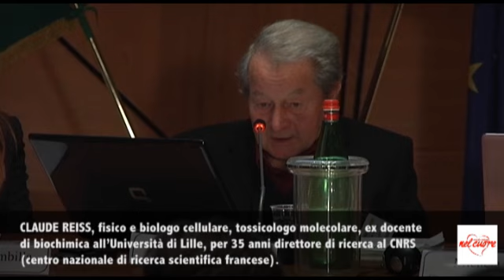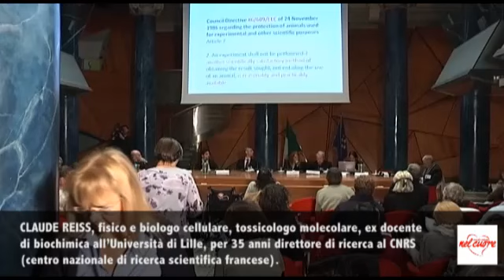CLAUDE REISS - FERMIAMO LA VIVISEZIONE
Intervento del prof. Claude Reiss, fisico e biologo cellulare, tossicologo molecolare, ex docente all'università di biochimica di Lille, per 35 anni direttore di ricerca al CNRS (Centro Nazionale di Ricerca Scientifica Francese) - "La ricerca scientifica senza animali per il nostro diritto alla salute" - Roma 13 gennaio 2014. Evento organizzato dalla Federazione Italiana Associazioni Diritti Animali e Ambiente per contrastare la campagna di menzogne messa in campo dalle lobby dei vivisettori